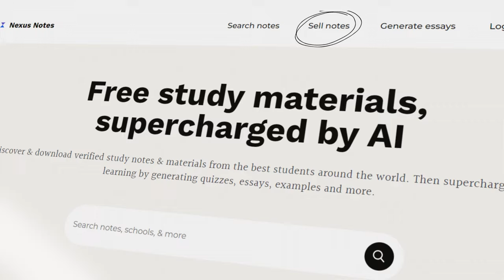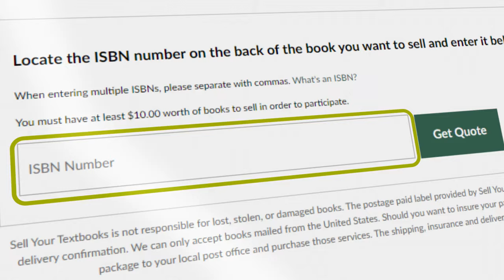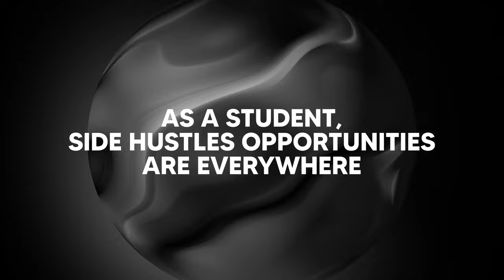Best Side Hustles for Students without a Degree or a Diploma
In this video, we will talk about the Best Side Hustles without a Degree or a Diploma So, if you're ready to take your freelancing game to the next level, hit that play button and let's embark on this journey together!

It's not an easy journey, but with dedication and the right strategies, you can make it happen. 💼💪

Side Hustles, E-commerce, Business and Finance. I'm sharing my financial journey to freelancing freedom, and i'll be sharing multiple different ways that you can start a side hustle and start making money online, eventually turning it into a full time online business which you'll be passionate and financially better off with.

🎬 SUGGESTED VIDEO